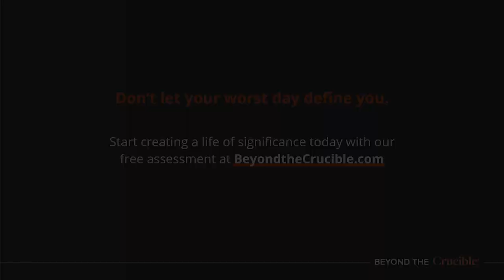What inspired Darwin Shaw to set fire to his medical career to pursue acting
In this third episode (#152) of our winter series BURN THE SHIPS, Darwin Shaw describes how he set fire to a medical career, with the near-guarantees it offered, to pursue acting and the creative joys it offered. Maybe you know him as Daniel Craig’s first kill enroute to double O status in CASINO ROYALE; maybe as the Apostle Peter in the megahit miniseries THE BIBLE. Maybe from his role as a key creator of The Anti-Viral Film Project, an international effort to provide creative work for actors and filmmakers during the pandemic to tell a multi-generational story about families around the globe, who strive for connection and catharsis, against the turmoil of the COVID-19.

“If you can hone in on what’s truthful to you and follow that,” he tells Warwick of his pivot from behind a stethoscope to in front of a camera, “I don’t think you’re ever going to regret it.”

To learn more about Darwin Shaw and the Antiviral Film Project,

To explore Beyond the Crucible assets, visit beyondthecrucible.com

To start creating a life you love, explore our new e-course, Discover Your Second-Act Significance, by visiting secondactsignificance.com